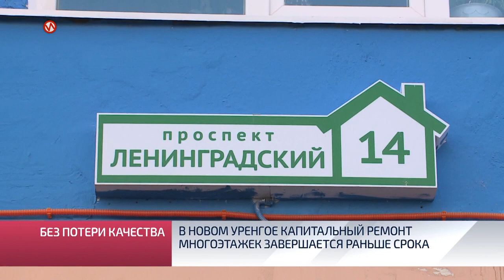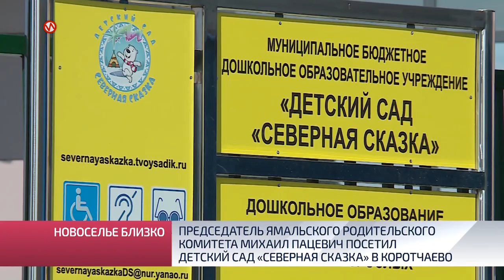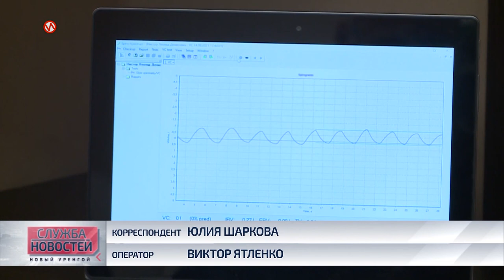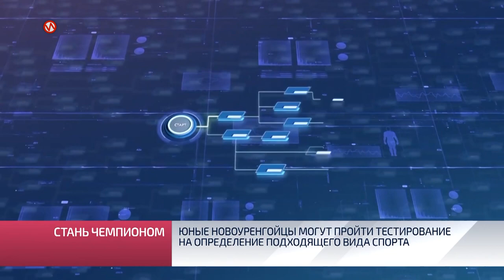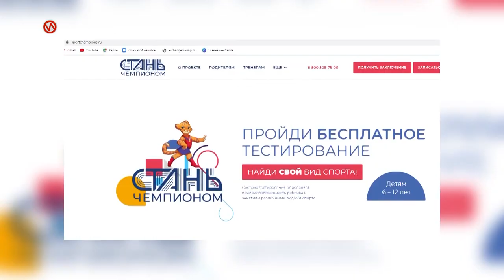Служба новостей. Выпуск от 25 августа 2021 г.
В этом выпуске:
- Это важно для устойчивого и стабильного развития страны. Президент Владимир Путин внес предложения в программу «Единой России».
- Обновили от крыши до отмостки. В Новом Уренгое раньше срока завершается капитальный ремонт многоэтажек.
- Было и стало. Председатель ямальского родительского комитета побывал в «Северной сказке».
- Открытость ямальского губернатора получила высокую оценку. «Честный маршрут» вошёл в пятёрку лучших региональных практик.
- «Спутник Лайт» для людей в возрасте и время  действия QR-кодов. Минздрав в очередной раз обновил временные методички по проведению вакцинации от ковида.
- Протестируют и помогут подобрать оптимальный вид спорта. Новый Уренгой присоединился к экспериментальному федеральному проекту.